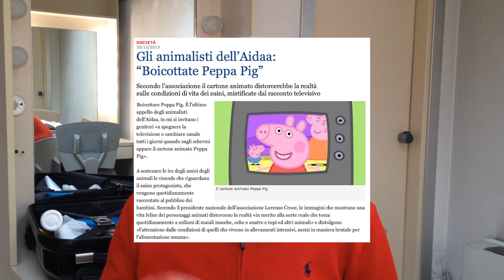Enrico Bertolino per Linkiesta